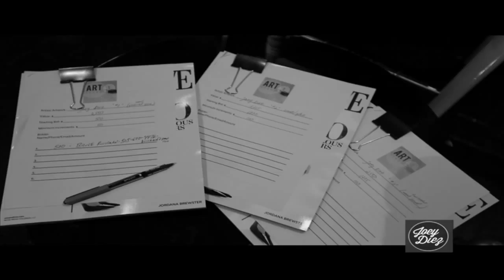JOEY x DIEZ presents FOUND OBJECTS | 2013 (HD)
A special thanks to the Human Society, Bacardi, and to Maxim for the beautiful models

Shot on Canon 5D MKIII

Directed, Produced, & Edited by Pablo V

Joey Diez | Wynwood 2013

Joey Diez | North Beach Elementary 2013